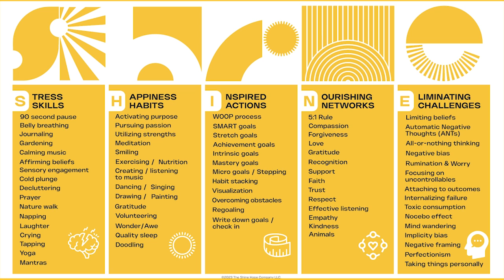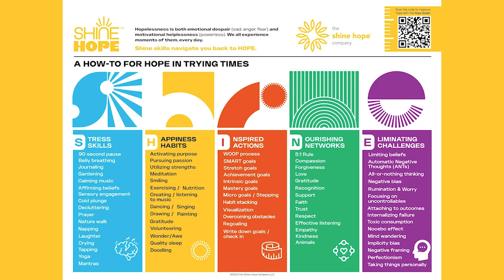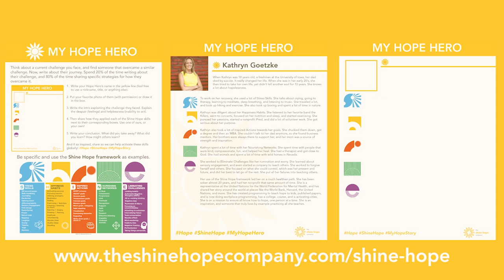Episode 42 | Hope on the Horizon | Navigating Breast Cancer to Shine | Ciara Byrne | Kathryn Goetzke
In episode 42, Ciara Byrne and Kathryn Goetzke discuss navigating breast cancer and finding hope on the horizon. Tune in for an inspiring conversation!

In this episode of The Hope Matrix, Kathryn Goetzke is joined by Ciara Byrne, co-founder of Green Our Planet and a resilient breast cancer survivor. Together, they discuss the power of hope in the face of personal and global challenges. Ciara shares her inspiring journey of overcoming stage 2 breast cancer, emphasizing the importance of a positive mindset, self-care, and community support. She opens up about her work with Green Our Planet, a non-profit organization connecting students to nature through school gardens and hydroponics labs, currently reaching over 1,100 schools across 42 states.

About Ciara Byrne:

Ciara Byrne is a documentary filmmaker and social impact entrepreneur. In 2013 Ciara and Kim MacQuarrie founded Green Our Planet and together with their team they helped create one of the largest and most comprehensive school garden and hydroponics programs in the United States. Currently, Green Our Planet is operating in 10 states and impacting over 140,000 students. In 2019 Ciara was selected from 5,000 applications along with 19 other nonprofit leaders to be a 2019 Obama Fellow. The Obama Foundation is supporting Ciara and the team at Green Our Planet to scale their program across the United States and beyond. In 2001, Ciara set up and ran a film production company, Lion Television, with offices in LA and New York. During that time, she managed over 60 employees and produced hundreds of films a year for PBS, The Discovery Channel, National Geographic, PBS, BBC, Fox, and E! Ciara uses her background in television to include educational films as a core part of the Green Our Planet offerings to schools.